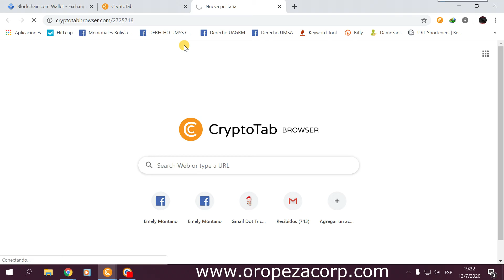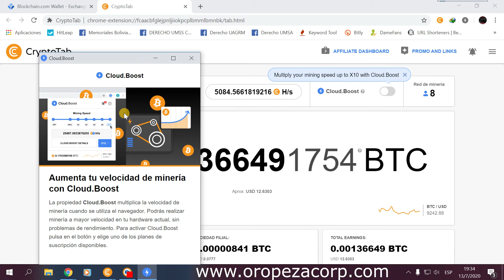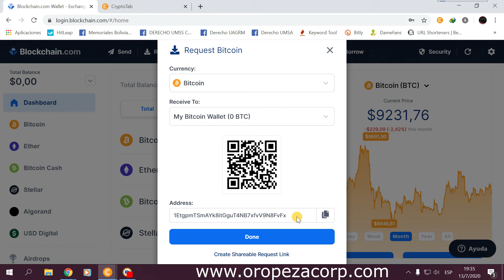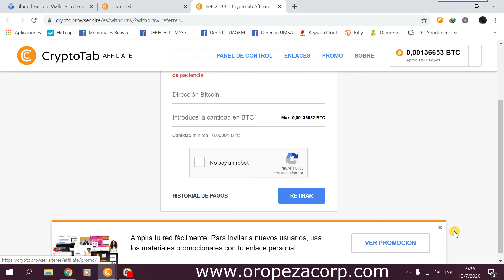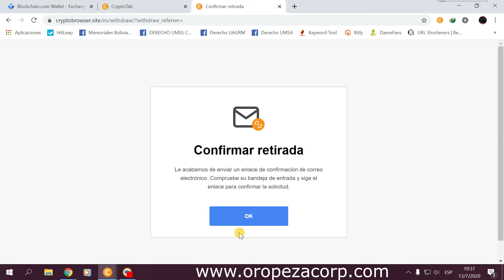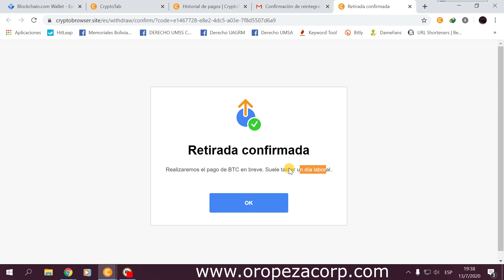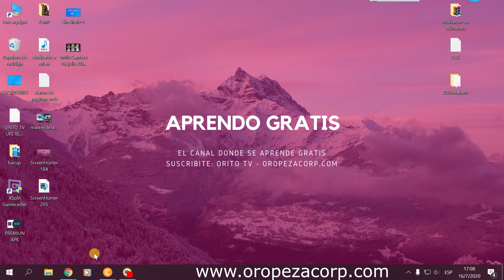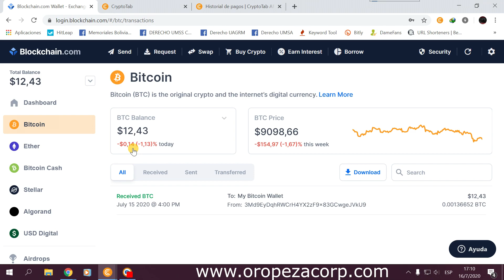🎯 CryptoTab Browser PAGA 2020 | Gana BitCoins Navegando EN INTERNET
🆕 💲 💲 💲 🆕 DESCRIPCION + INFORMACION 🆕 💲 💲 💲 🆕

🎯CryptoTab Browser Gana BitCoins Minando en Automatico Sin Referidos